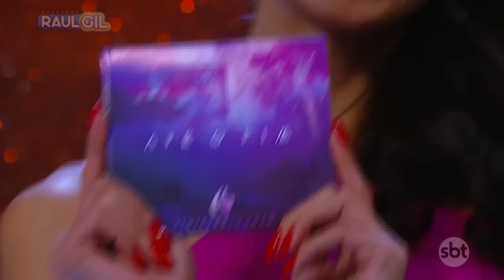MINISTÉRIO ROAD - "Fiel até o fim" | GOSPEL | RAUL GIL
As melhores músicas Gospel aqui na Turma do Vovô Raul

A Turma do Vovô Raul Gil traz o universo das cantigas infantis para mais perto das crianças!
Cante com o Vovô Raul!!

emissora: SBT